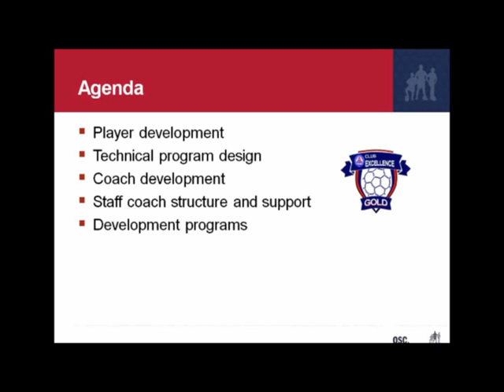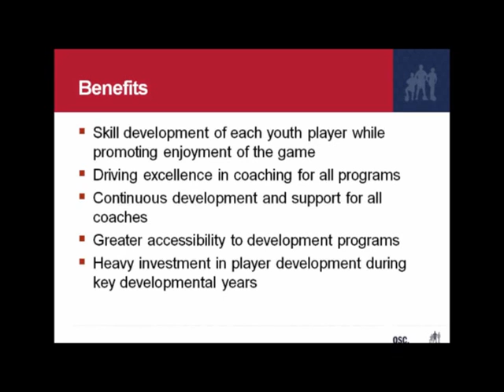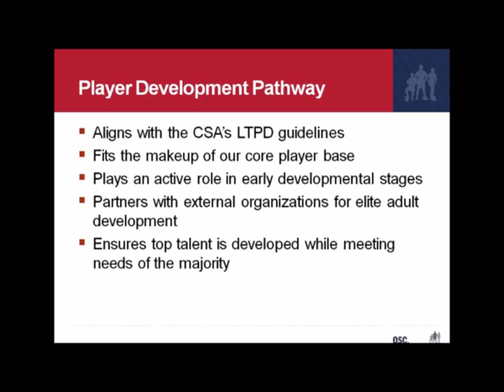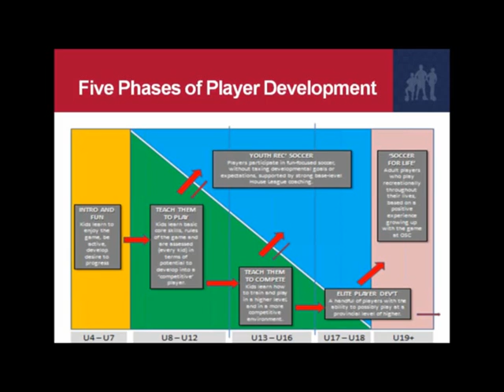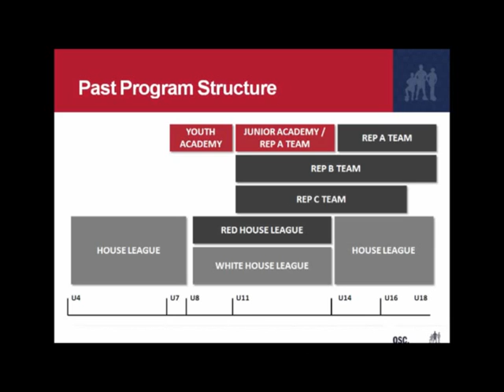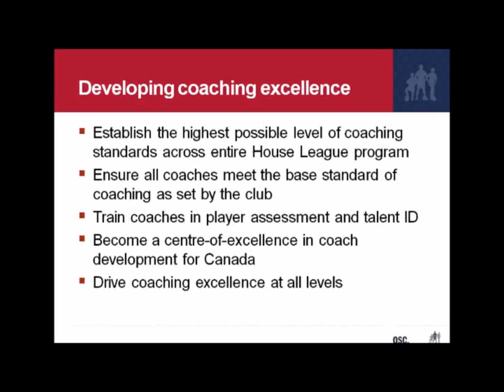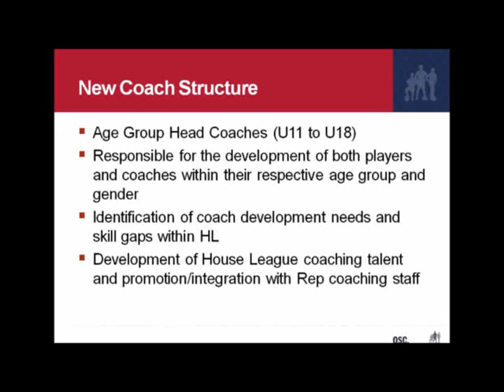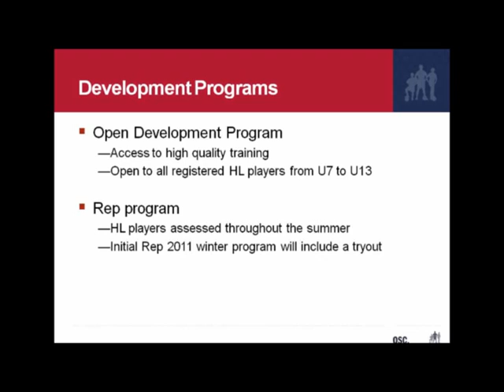Advancing Every Player U11 - U18 HL Presentation